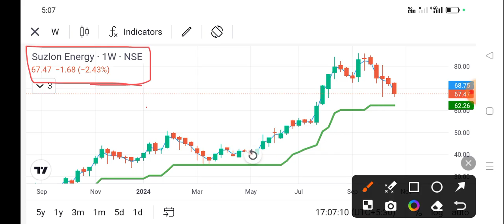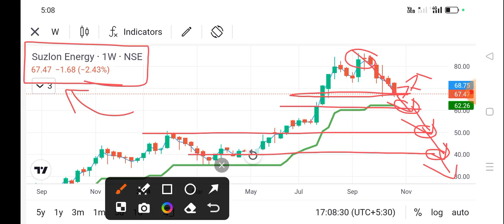suzlon energy share news today l suzlon energy share price today I suzlon energy share latest news